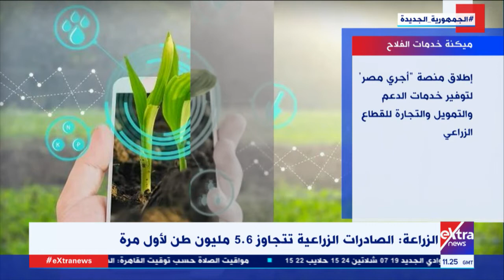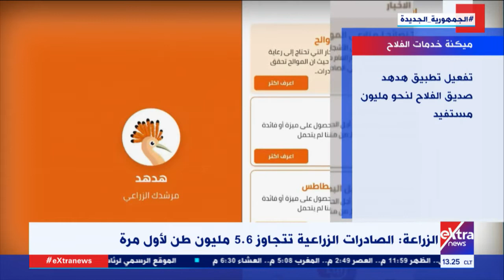جولة المراسلين| الزراعة: الصادرات الزراعية تتجاوز 5.6 مليون طن لأول مرة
3  يناير 2022